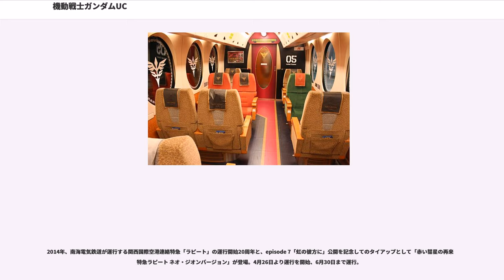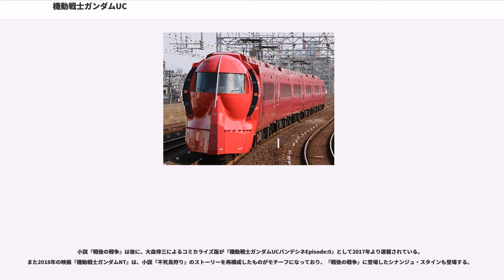機動戦士ガンダムUC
『機動戦士ガンダムUC』（きどうせんしガンダムユニコーン）(英題: "MOBILE SUIT GUNDAM UNICORN")は、福井晴敏による日本の小説。角川書店『ガンダムエース』誌上にて2007年2月号から2009年8月号まで連載された。また、この小説を原作とするアニメ作品と漫画が制作されている。

『機動戦士ガンダム』（以下『1st』）をはじめとした「宇宙世紀」を舞台とする作品で、劇場用アニメ作品『機動戦士ガンダム 逆襲のシャア』（以下『CCA』）から3年後の宇宙世紀0096年が主な舞台となっている。物語は宇宙世紀元年から始まり、その年に起こった宇宙世紀誕生や、一年戦争の発端にも関わるラプラス事件が物語の中核となっている。なお、時系列的に『CCA』に近い年代にあたるため、登場人物やメカニックの設定にもその内容が多く反映されているほか、『機動戦士Ζガンダム』や『機動戦士ガンダムΖΖ』（以下『ΖΖ』）などから発展させた設定も多い。アニメ版では、物語の核心を握る人物サイアム・ビストの声優に『1st』のナレーションを務めた永井一郎を起用することで、同作品のナレーションはサイアムによるモノローグであるという意味を持たせるなど、『機動戦士ガンダム』から続く地球連邦とジオンとの一連の抗争に一応の決着を付ける総括的作品でありながらも、本作品より後年の宇宙世紀を舞台にした『機動戦士ガンダム 閃光のハサウェイ』や『機動戦士ガンダムF91』、そのはるか未来を描く『∀ガンダム』とのつながりを示唆する描写も見られる。

キャラクターデザインと表紙のキャラクターイラストは安彦良和が担当。第1巻から第3巻までは挿絵も担当していたが、第4巻以降の挿絵は虎哉孝征が担当した。メカニックデザインと表紙のモビルスーツのイラストはカトキハジメ。福井はプロデューサー的立場も兼任した。

単行本は1巻あたり3回分の連載を収録し（福井がインターネットラジオで1話あたり原稿用紙100枚程度の長さだと語っている）、挿絵は小説の連載1回につきカラーが2 - 3点、残りはモノクロページで、計10カット前後が掲載。カトキハジメによるメカニック解説、設定考証担当の小倉信也による解説なども同時に掲載された。『ガンダムエース』元編集長の古林英明によると、この企画が開始されたのは2002年とのこと。雑誌『活字倶楽部』2005年夏号の福井晴敏インタビューでは、2006年頃を目処に新しいガンダムの準備をしていると語られた。2007年夏には、書店公開用のプロモーションフィルムが作成されている。

ガンプラのマスターグレードで、2007年12月には「ユニコーンガンダム」が、2008年12月には「シナンジュ」が発売された。単行本の第4巻と第8巻の各特装版には、ガンプラに装着可能なオプション装備のキットを同梱するなど、小説作品として類を見ない試みも実施された。本作品は小説作品ながらコミックス流通で単行本が刊行されており、福井は「本好きの方たちだけではなく、その外側に広がる“世間”へ仕掛けてゆく」ための実験といった趣旨の発言をしている。

本作品のタイトルを決定した時点で福井は、アムロ・レイのトレードマークとしてたびたびユニコーンのモチーフが使用されていることを知らなかったため、構想段階では本作品との特別な関連性は考慮していない。ファン層としては、特に『1st』世代に人気だという。

2010年1月から文庫版のリリースも開始されたが、角川文庫と角川スニーカー文庫の2種類の装丁で同時期に刊行という異例の体制で発売された。角川文庫版は、ガンダムシリーズ作品であることを極力控えており、各種の広告でもあくまで福井の小説作品であることを前面に押し出している。カバーイラストは加藤直之、カバーデザインは樋口真嗣が担当。口絵や挿絵はない。角川スニーカー文庫版は、これまでに同レーベルで発売されたガンダムシリーズのノベライズ作品と同様の装丁と解説が収録。表紙イラストは美樹本晴彦、口絵および挿絵はコミカライズ版『機動戦士ガンダムUC バンデシネ』の著者も務める大森倖三が担当。キャラクター紹介のイラストとメカニック紹介の設定画は、安彦と虎哉とカトキが連載時に描いたものを使用している。

2016年3月26日には、関連商品に同...